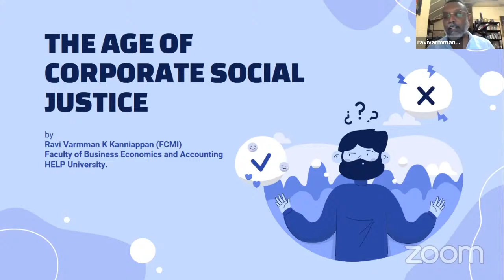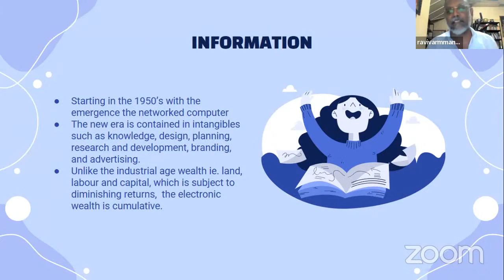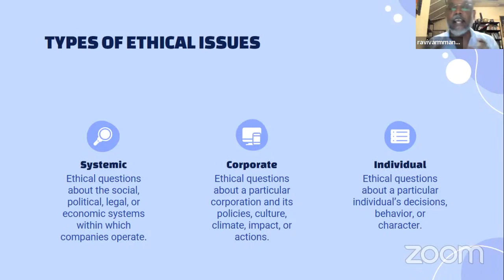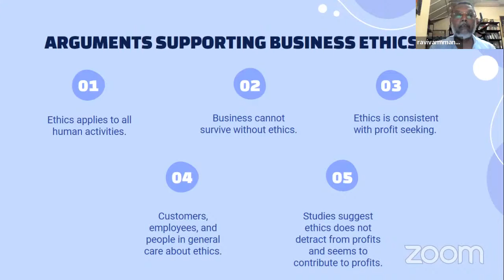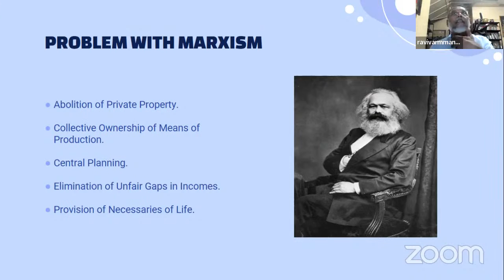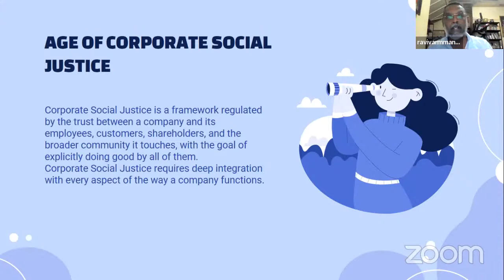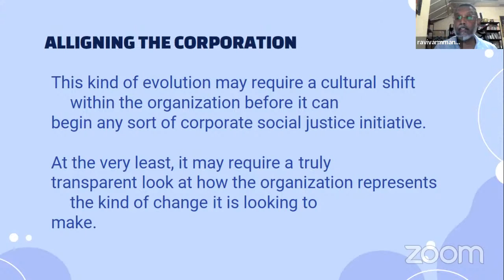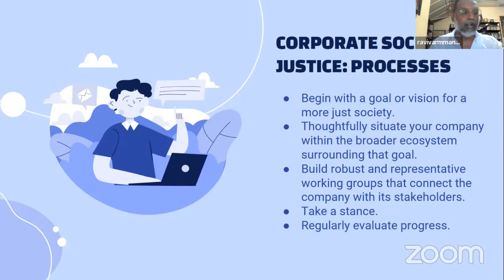Visiting Lecture With HELP University Malaysia DAY 3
*Day-3 :* 🗓️ Saturday, 28 May 2022

Let's join the Visiting Lecturer with Lecturer from HELP University (Malaysia) in collaboration with University of Science Computer and Technology and Smart Indonesian Teacherpreneur Association (PTIC)

*Presentation by : Mr. Ravi Varmman K.Kaniappan*
Topic: "Age of Corporate Social Justice in International Business"